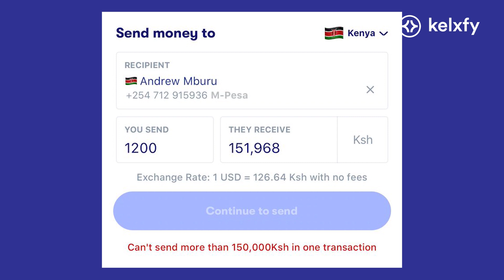NduruMan and Rex Papi, gifted 15OK by Andrew Kibe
NduruMan and Rex Papi, gifted 15OK by Andrew Kibe. In his channel Andrew Kibe expressed his  interest to give 2K to Tiktok content creators Rex Papi and NduruMan. His followers also chipped in and Andrew Kibe was able to support the two passionate content creators for their good work.